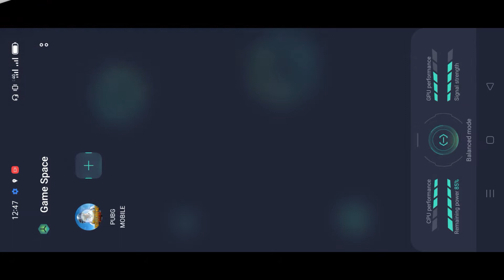Realme 8 PUBG Gameplay Smooth Ultra 🔥🔥🔥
Assalam o Alaikum Friends is video mein maine Realme 8 pay PUBG testing ki hay. Realme 8 aik Mid-range mobile phone hai jisme aapko Mediatek Helio G95 (12 nm) processor milta hai Or Saath Mein hai Dual 64 MP rear Or Dual 16 MP front camera. Realme 8 mein 5000mAh ki battery hai.
Video end tk dekhiya ga Mujhe umeed hai k aapko Realme 8 ki yeh video pasand aayegi.